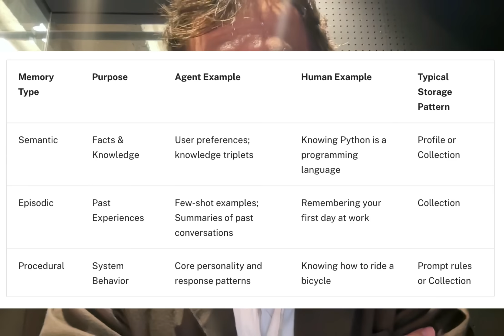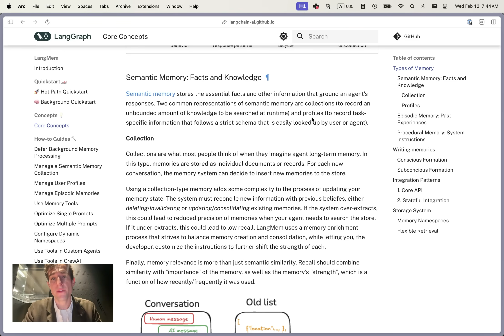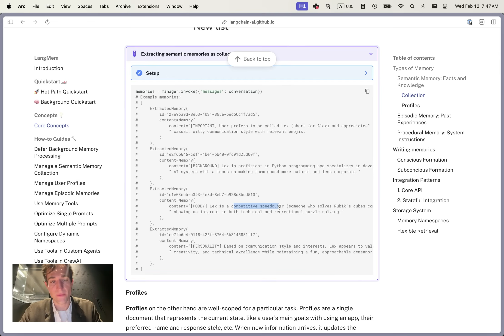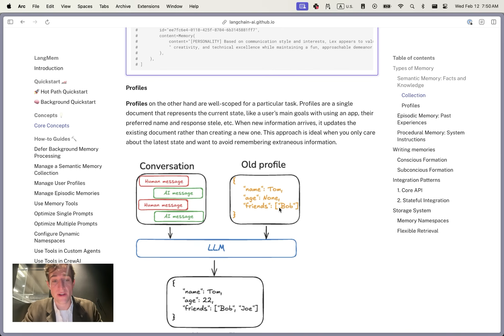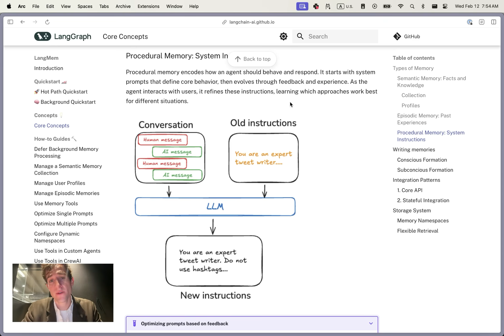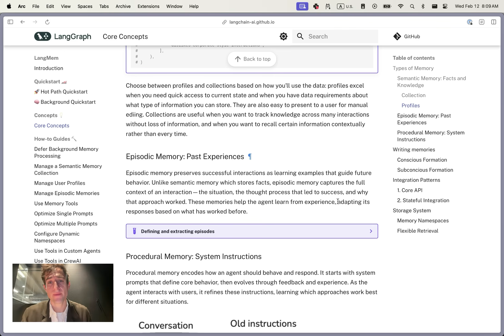Long-term Memory: LangMem SDK Conceptual Guide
This is the conceptual video for the LangMem SDK launch. For "How-to" guides on particular memory types, check out the following:

This conceptual guide introduces three memory types useful for developing adaptive LLM agents. Understanding how to implement semantic, procedural, and episodic memory enables more precise control over agent knowledge, behavior, and learning capabilities.

Semantic memory stores domain knowledge and contextual information, implemented either as searchable collections or compressed profiles. Collections enable vector search across unbounded datasets, while profiles optimize rapid context retrieval for user-facing applications.

Procedural memory handles behavioral adaptation through dynamic prompt optimization. This eliminates manual prompt engineering by automatically updating behavior based on interaction patterns and feedback signals.

Episodic memory bridges these systems by capturing successful interaction patterns. These patterns form a searchable database of proven solutions that inform future agent responses.

The LangMem SDK emphasizes domain-specific implementation over generalized solutions. Each memory type maps to concrete engineering requirements, enabling targeted development of agent capabilities.

Chapters:
[0:00] Memory architectures overview
[0:24] Implementation principles
[0:51] Memory types
[2:03] Semantic memory ("What")
[4:48] Procedural memory ("How")
[6:09] Episodic memory
[6:45] Conclusion